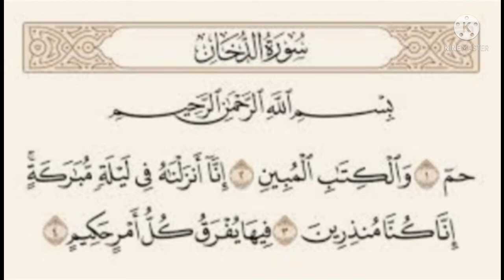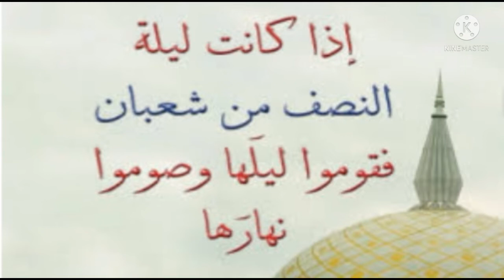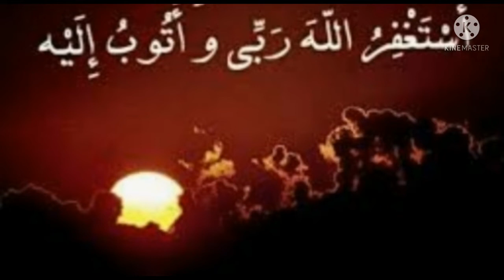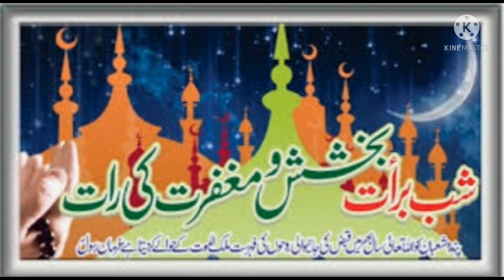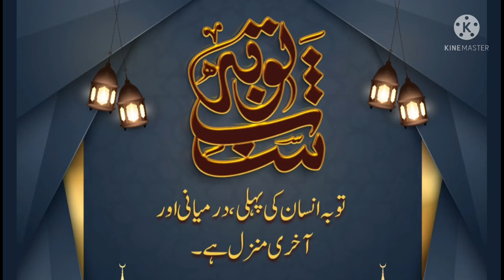Shab e barat || شب برات || Alima Nusrat Fatima sahiba